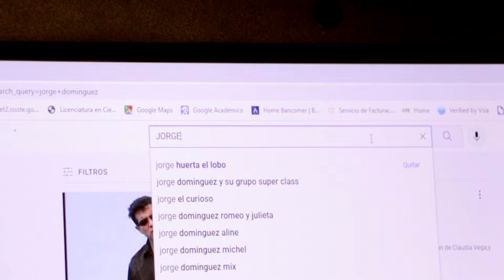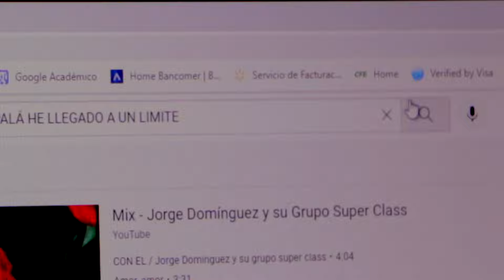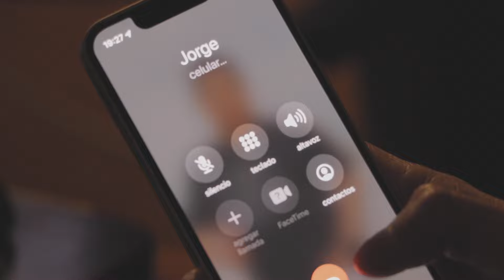Jorge Domínguez y su grupo Súper Class feat Chicapalá - He llegado a un límite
Te invito a escuchar éste hermoso tema, esperando sea de tu agrado. Saludos y bendiciones de tu amigo de siempre Jorge D.